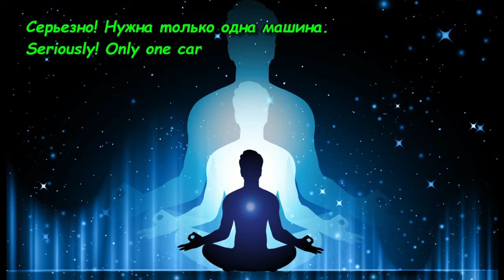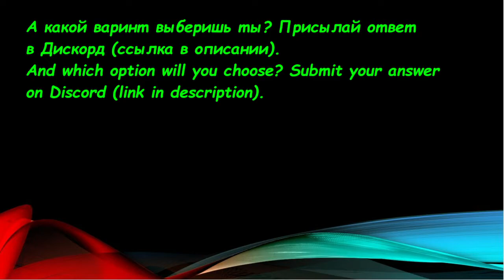Одна машина с тюнингом на все случаи жизни (GTA 5 Online)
One car with tuning for all occasions (GTA 5 Online)

1. GTA III FULL Theme HQ
2. Patrick Patrikios "Away"